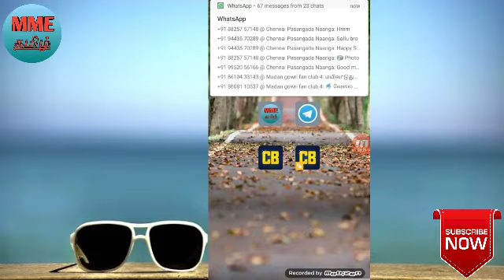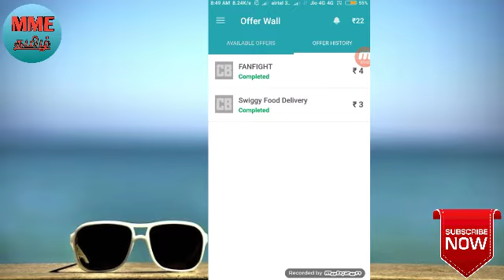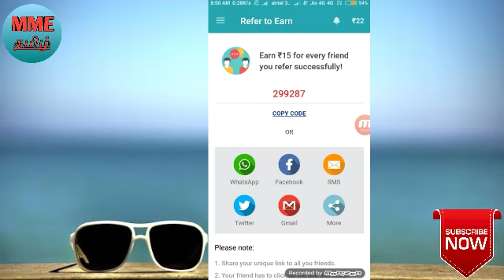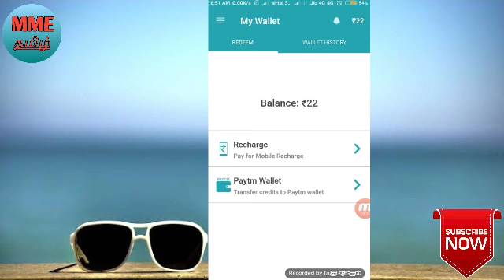New Earning App || 100% No1 Earning App || Paytm , Mobile Recharge App || Paytm Cash - Tamil.